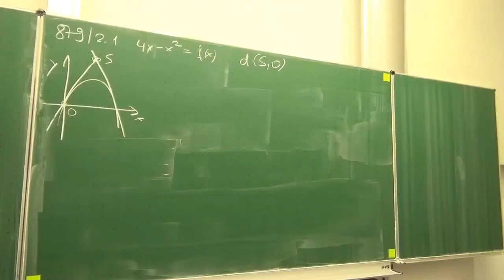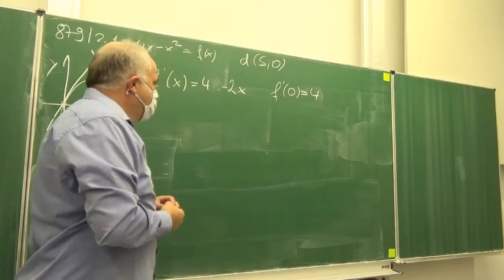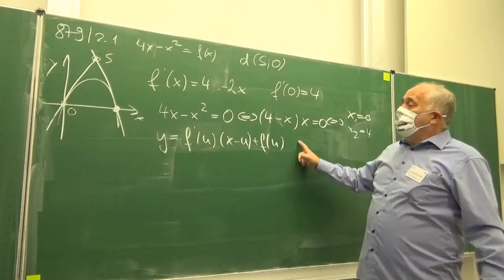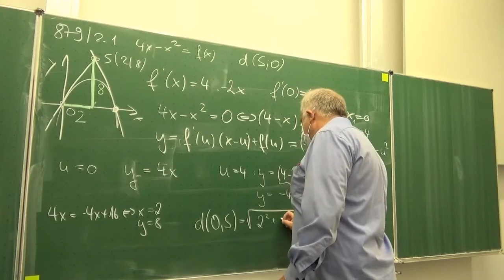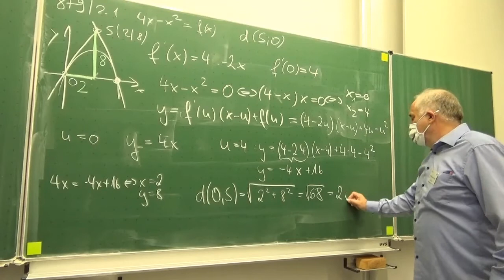Das Mathematik-Abitur 2021, Baden Württemberg, Analysis, LK Pflichtteil 2; Aufgabe1 | Mathe Schmid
Das komplette Mathematik-Abitur 2021 vom Mathematik Leistungskurs. Pflichtteil 2; Aufgabe 1